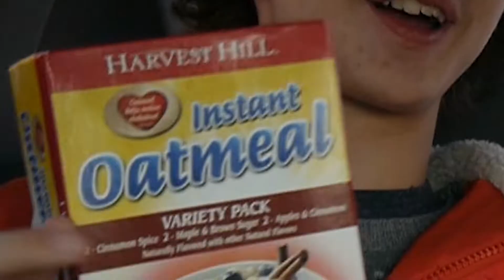We're getting BOARD! - Jack and Jayden's BIG Ohio Road Trip - Episode 4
This is by far the most uninteresting episode yet. We are bored. Nothing is happening. There is SO much driving. Nothing we go to is interesting. God save us from this forsaken road trip.